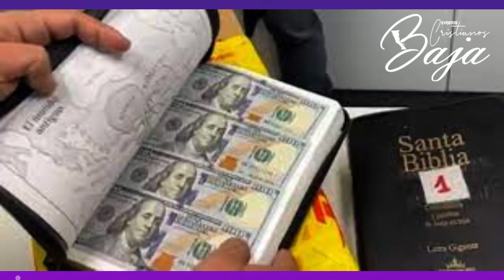biblia trafico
El aeropuerto internacional de Ezeiza en Buenos Aires, Argentina dio a conocer  que al inspeccionar 3 biblias encontraron en su interior 16,800 dolares.